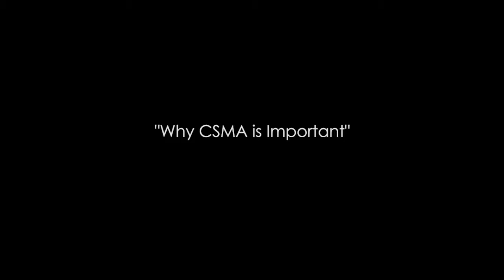Why CSMA is Important - from Rogers Tribute Video, March 17, 2012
Pitch Johnson discusses the importance of Community School of Music and Arts in the community.